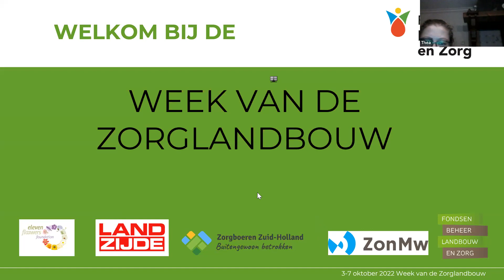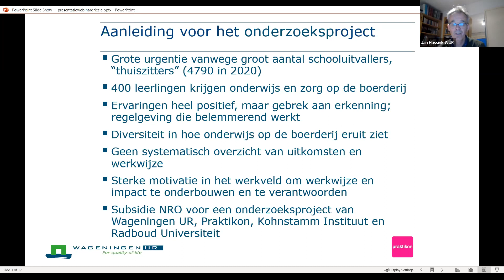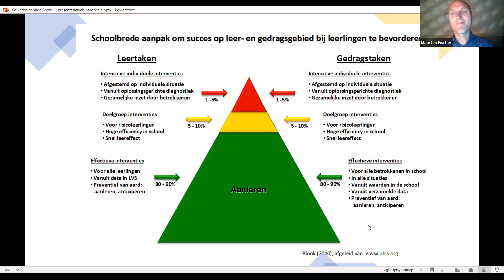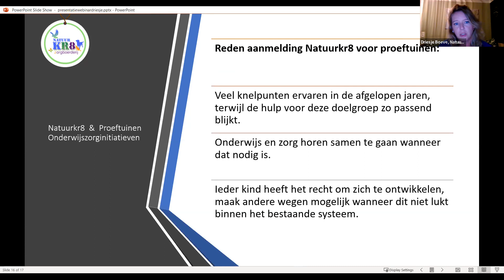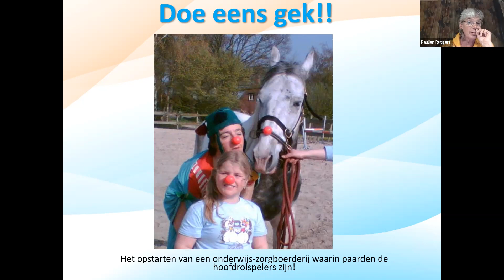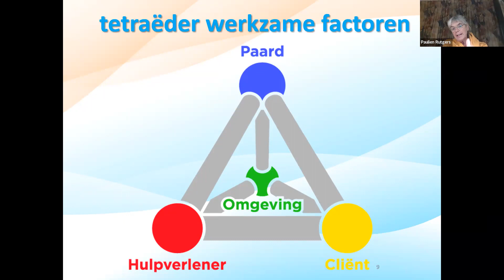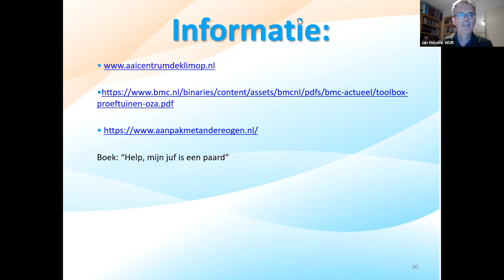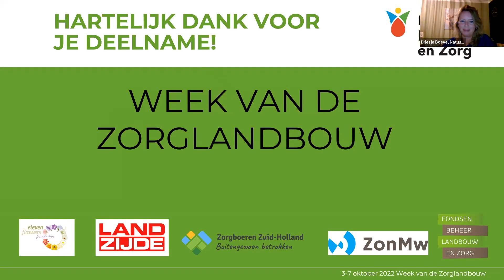Iedereen binnenboord door de inzet van de groene leeromgeving webinar 4 okt 2022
Onderwijs op de zorgboerderij: een relatief nieuw fenomeen met buitengewone resultaten. Kinderen die thuis zitten gaan via een leerweg langs de boerderij weer naar school.